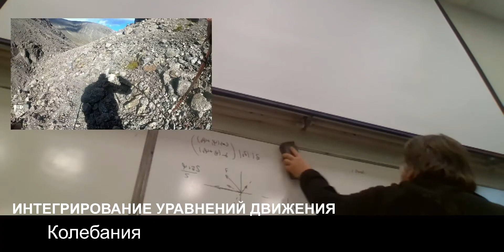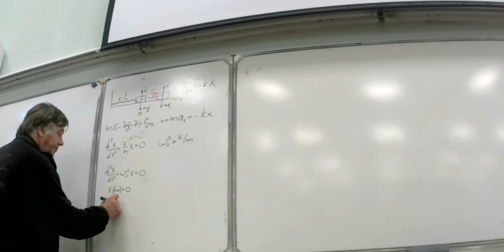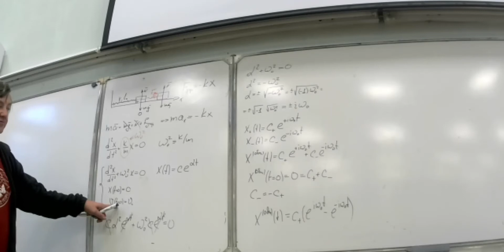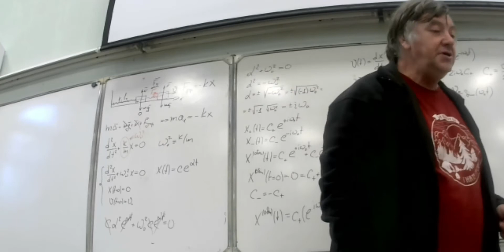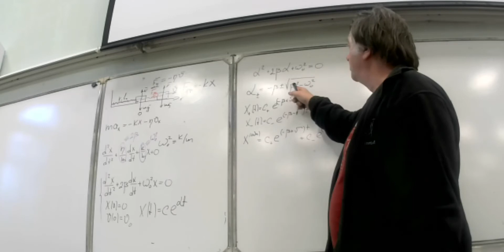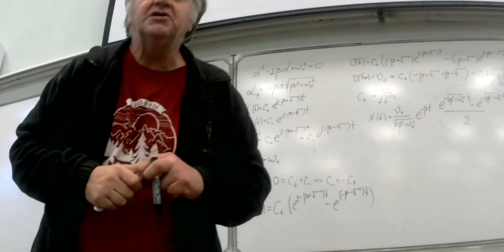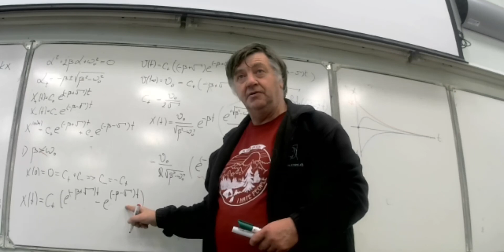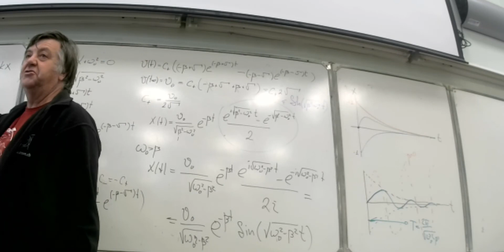ЧК_МИФ_1_2_3_2__(L3)__ СЛУЧАЙ СИЛЫ, ЗАВИСЯЩЕЙ ОТ КООРДИНАТЫ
ЧК МИФ Чирцов: Курс Многоуровневый Интерактивной Физики для ФМЛ
Тема        -  2    Динамика
Лекция   -- 3   Методы интегрирования  уравнения движения -2
Вопрос   --  2   СЛУЧАЙ СИЛЫ, ЗАВИСЯЩЕЙ ОТ КООРДИНАТЫ